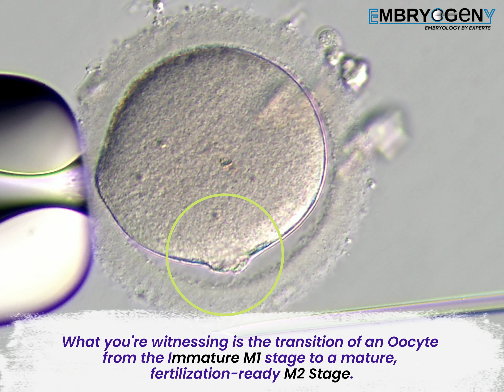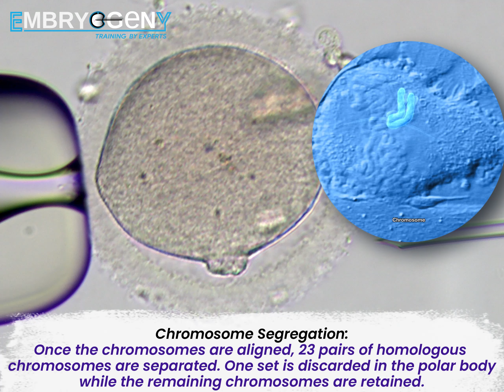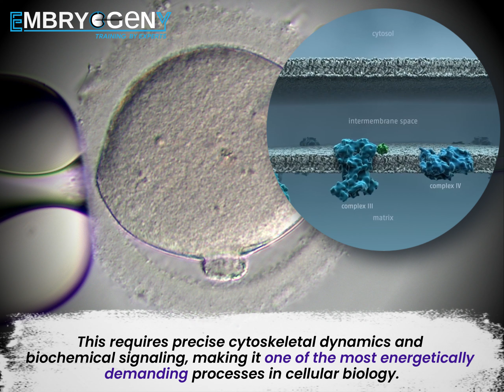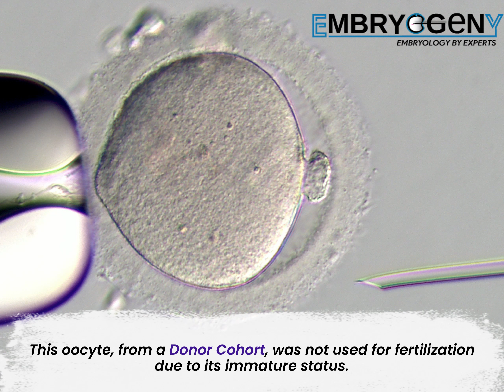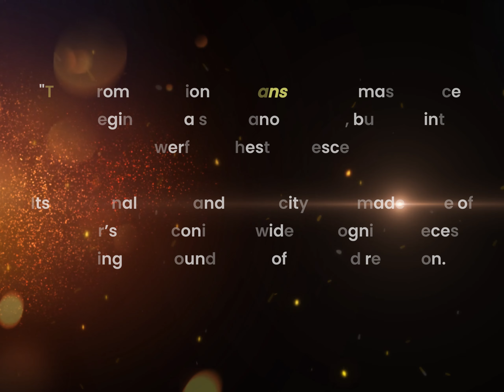Oocyte Maturation from M1 to M2 in Real Time - Watch the Molecular Masterpiece Unfold!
🧬 Oocyte Maturation: M1 to M2 Transition 🥚✨

In this video, watch the oocyte transition from Metaphase I (M1) to Metaphase II (M2) – a crucial step in fertilization.

Microtubule Formation: Around 25,000 microtubules form the spindle, guiding chromosomes.
Polar Body Release: Half of the chromosomes are ejected into a tiny polar body.
Energy Surge: Powered by 100,000+ mitochondria, the oocyte prepares for fertilization.
This beautiful cellular choreography marks the final steps of oocyte maturation, as it prepares for the possibility of life.

Embryology teaches you the importance of patience and timing.

I would like to express my gratitude to Hans Zimmer for his masterpiece Time, which perfectly captures the emotional depth of scientific exploration. Additionally, a big thank you to @WEHImovies on YouTube for their mesmerizing 3D animations of biological processes, which continue to inspire and visually captivate audiences in the world of science. Your work adds a magical dimension to understanding life at the cellular level!

Join us on this journey of knowledge and innovation!"